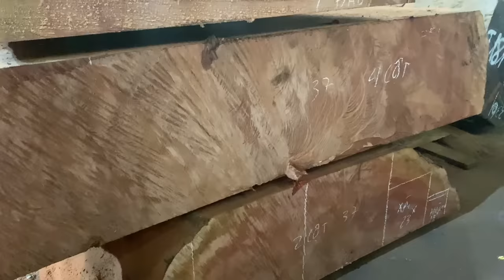Factory Monster // Biggest Lumber Project // 3000 Year Old Tree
In this video, we go to the biggest lumber project in the world: Sawing a 3000 year old tree in my hometown! This is the biggest wood cutting project I've ever been a part of and it was an amazing experience.

In this video, we'll see how we were able to cut the 3000 year old pine tree in my hometown with a saw. This is a unique and exciting project that will be remembered for years to come. Watch this video and see how a big lumber project is made!